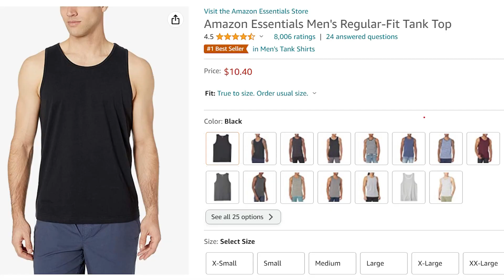Men’s Fashion TRENDS For Spring/Summer 2024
In this video, we're looking at the latest men's fashion trends for Spring/Summer 2024. From cool weather clothes to beachwear, we've got you covered! We'll show you the latest dresses, shorts, t-shirts and more, so you can look your best whatever the weather!
CLOTHES

JORDAN 1:

AIR FORCE 1:

YSL SL Glasses